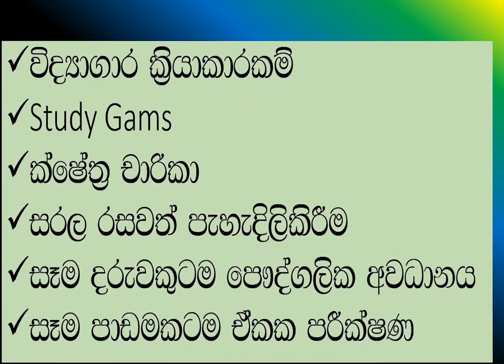Grade 6 Science class 2020